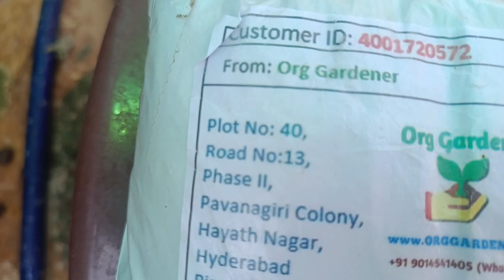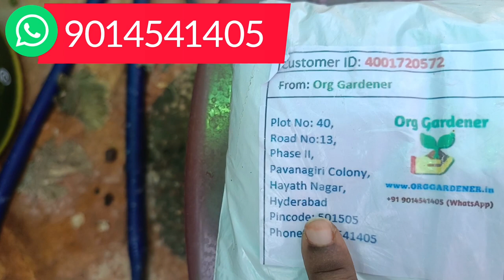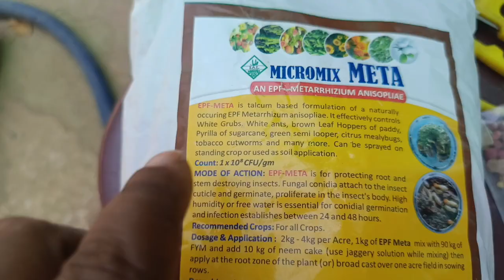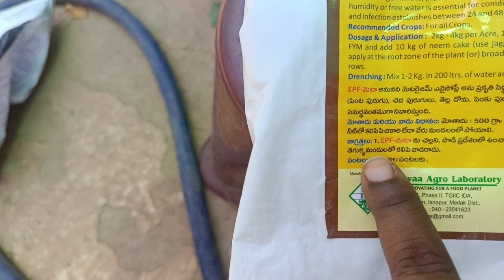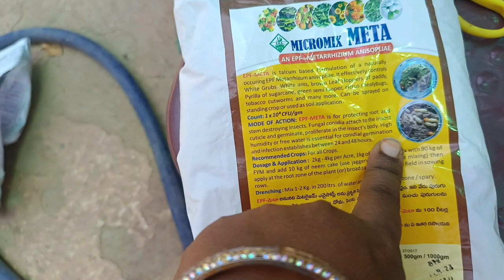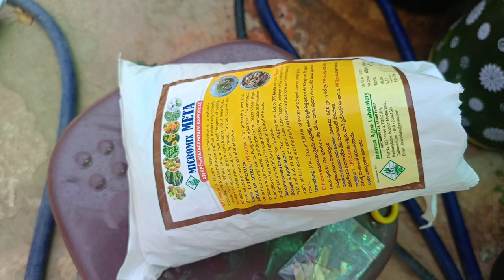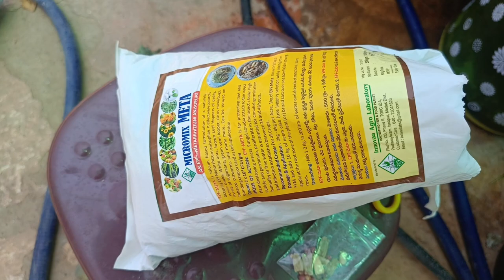Summer లో మీ గార్డెన్ లో కూడా చీమలు తో problem Face చేస్తున్నారా? ఐయితే ఇలా check పెట్టండి..Rid Ants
how to get rid of ants in your house
how to get rid of ants in the house quickly
get rid of ants naturally
home remedies to get rid of ants
how to get rid of ants naturally
how to get rid of ants from plants
how to get rid of fire ants in yard
how to get rid of ants in the house
how to get rid of ants permanently
how to get rid of fire ants in your yard
get rid of ants
how to get rid of ants
natural ways to get rid of ants
how to get rid of ants in your yard
organic ways to get rid of pests
get rid of insects
organic gardening
organic pest control
getting rid of ants
how to get rid of fire ants
get rid of ants in house
how to get rid of ants in your garden
organic pesticides
how to get rid of ants in sugar jar